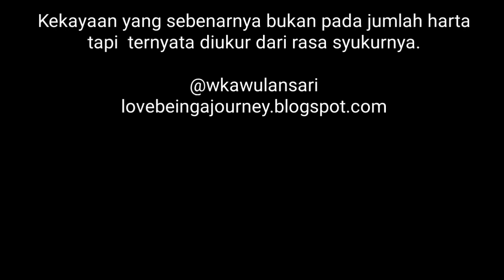Tangan Di Atas Lebih Baik Dari Tangan Di Bawah - Alyadul 'Ulya Khairun Minal Yadis Sufla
Alyadul 'Ulya Khairun Minal Yadis Sufla ( HR. Muslim ) adalah hadits pendek tentang keutamaan memberi. Bahwa tangan di atas itu lebih baik dari tangan di bawah. Tangan di atas digambarkan sebagai orang yang gemar memberi atau berinfak, sedangkan tangan di bawah adalah orang yang gemar meminta-minta. Allah mencintai orang kaya yang dermawan namun Allah lebih mencintai orang miskin yang dermawan. Islam mengajarkan tentang Izzah yang bermakna sebuah kehormatan, keagungan, kekuatan. Bagaimana seorang muslimin itu memiliki harga diri dan sanggup menahan dirinya dari sifat peminta-minta. Hadits ini memotivasi kita agar memiliki izzah, memiliki harga diri dan memotivasi kita untuk bekerja keras agar bisa menjadi manusia yang kuat dan leluasa untuk memberi atau membantu orang lain.